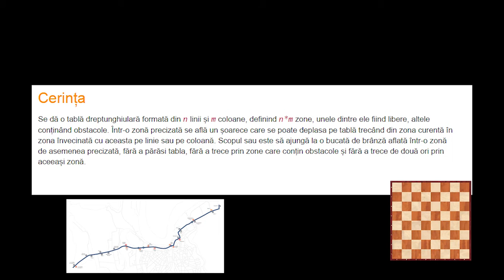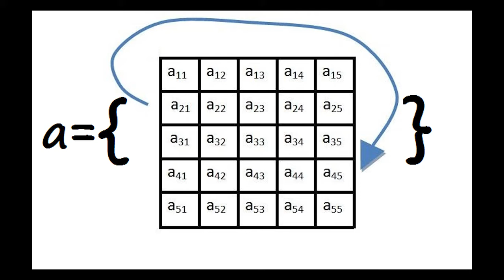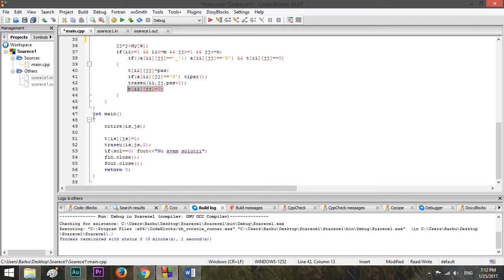Problema soarece backtracking